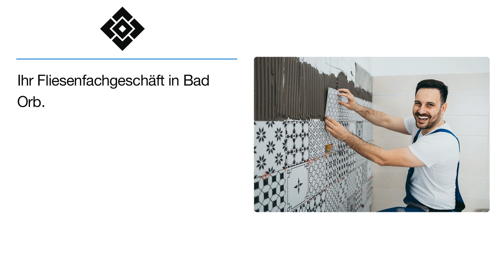Fliesendesign Strott Fliesenfachgeschäft | Fliesenleger in Bad Orb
Ihr Fliesenfachgeschäft in Bad Orb.

Fliesendesign Strott Fliesenfachgeschäft
Sauerbornstraße 4
63619 Bad Orb